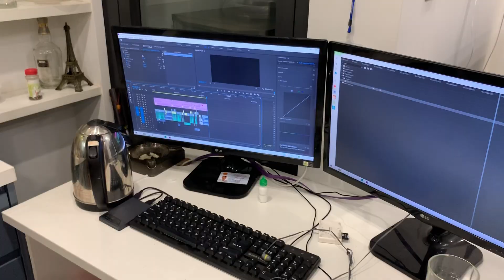VLOGS & HẬU TRƯỜNG PHIM ĐỜI TV| Khi Mà Khách Đến Nhà Chơi Thật Mạnh Phải Vào Bếp